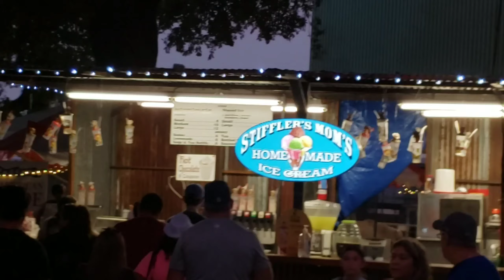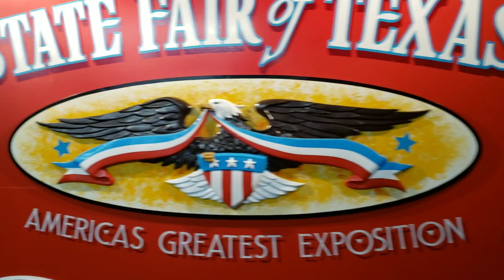State Fair of Texas Taste Test 2019 - Taco Cone & More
This was my second and last time making it to the State Fair of Texas this year. I went back to try some of the greasy deep-fried foods I missed the first time. Which one are you interested in trying? Do they have similar food in your state's fair?